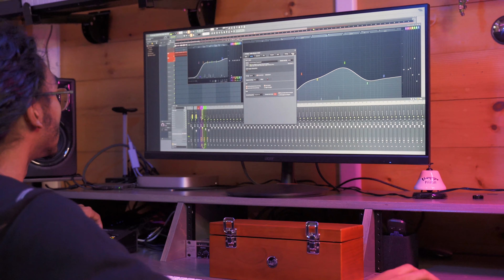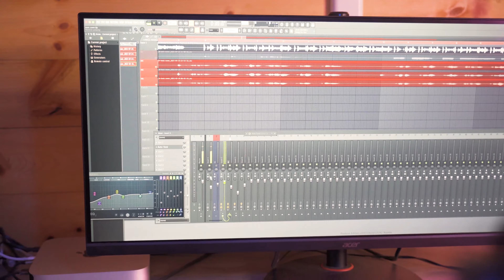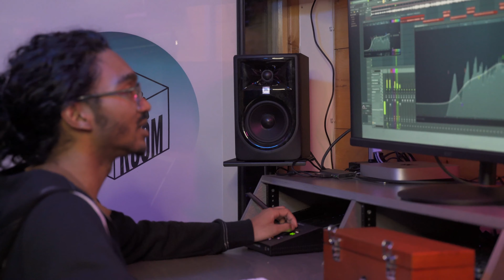Engineering at The SteamRoom with 'YERC'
Sit down with Omar also known as Yerc, a sound engineer, producer, songwriter, and artist as he explains his process and how he can help elevate your sound at The Steam Room.

Book your next with us session below

THE STEAM ROOM
294 Graham Ave